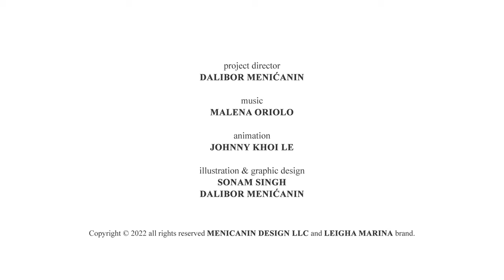The Coconut Song For Kids - Nursery Rhymes by Leigha Marina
The coconut song for kids is an original children's nursery rhyme music by Leigha Marina, an animated cartoon with little penguins.

Let's sing and dance to this super fun, catchy, upbeat coconut song. The Coconut Song is an ideal fun-time song for preschoolers, toddlers, and babies with fast, cheerful, and easy-to-sing-along rhymes animated with your favorite penguin characters.

Do you like coconut? We love to eat coconut and drink coconut water, which is yummy and healthy for you. Let's join our little penguins on another exciting adventure in this nursery rhyme song for kids as they sing the coconut song.

Key kids! Do you want to sing along? Here are the lyrics:

It’s a coco coconut
From the tree

From the tree

You gotta open it like this
Grab it strong and go like this
With your hands you crack it here
And there’s water for you and me
So sweet
So sweet
So sweet
So sweet

Cause it’s a
From the tree

Cause it’s a
From the tree

You gotta eat it just like this
With a spoon you eat the meat
And there’s plenty for you and me
So sweet
So sweet
So sweet
So sweet

I say coco coconut
You say coco coco nut
We say coco coconut

From the tree

From the tree

So sweet
So sweet
So sweet
So sweet

From the tree

From the tree

So sweet
So sweet
So sweet
So sweet

We add new music for kids and cartoon animations frequently. Here's our recommendation for other kids' songs and nursery rhymes that might interest you.

Nursery rhymes in English, Piosenki dla dzieci po angielsku, canciones en inglés para niños, เพลงภาษาอังกฤษสำหรับเด็ก, Comptines en anglais, Kinderlieder in Englisch, Lagu-lagu anak berbahasa Inggeris, Musik Untuk Anak, Engelse kinderliedjes, Músicas em inglês para crianças, Gyerekzene, barnvisorna på engelska, 英文兒歌, Písničky v angličtině, أناشيد أطفال باللغة الإنجليزية, अंग्रेजी में नर्सरी कविताएं, Barnerim på engelsk, Canzoni per bambini in inglese, ကလေးသီချင်းများ 2022,  ပျိုးခင်းတေးများ, decije pesme, decije pesmice, muzika za decu, djecije pjesmice